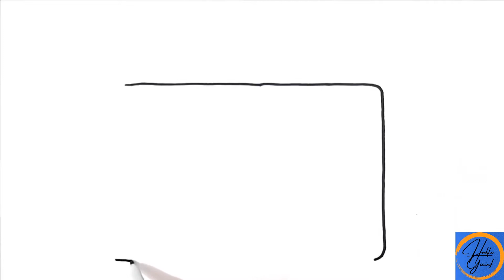Como Desenhar CÂMERA FOFA - Desenho Kawaii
CÂMERA FOFA - Kawaii

Desenhe e Pinte este Lindo Modelo - Desenho Kawaii.

Grato por sua Audiência!